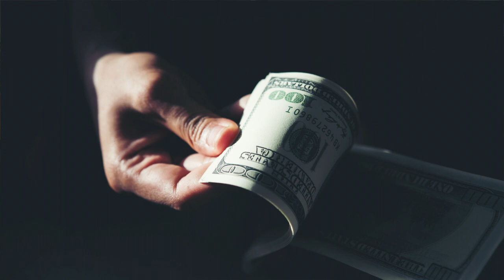BE LEARN IT ALL PERSON & HAVE A DREAM LIFE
Mr. Khurram Shahzad has shared his thoughts about being a learn it all person.

By learning and improving every day we can achieve our goals.